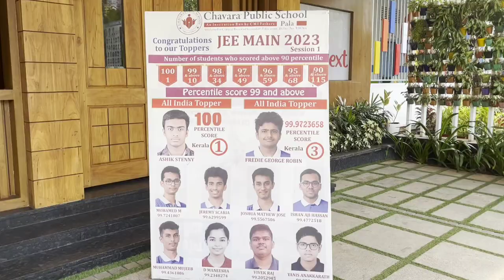Merit Day Celebration 2023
Chavara Public School Pala celebrated Merit Day on Saturday June 24th.